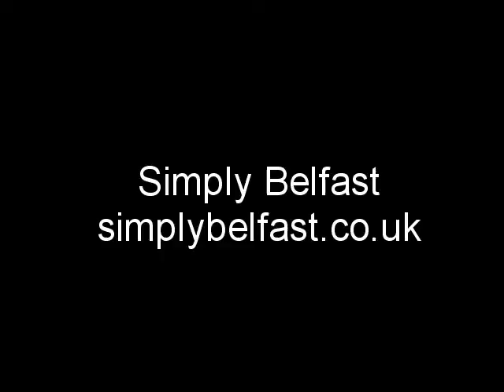Peter Robinson DUP - General Election 2010 - Northern Ireland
Peter Robinson leader of the Democratic Unionist Party (DUP) attends the polls this morning to cast his vote, but with the East Belfast constituency having been extended to include his address, the question is who did Mr. Robinson vote for. Will it be a: RE - PETE ROBINSON - ELECTED?
Simply Belfast - simplybelfast.co.uk
Other Simply Belfast Sites Incl: ballyhack.co.uk, cherryvalleyvillage.co.uk & belmontvillage.co.uk, serving Ballyhackamore, Cherryvalley and Belmont in East Belfast